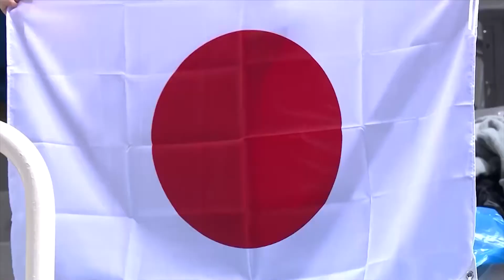[ HIGHLIGHT ] Nhật Bản 3 - 0 Iraq l Bán kết AFC Futsal 2018 (Janpan 3 - 0 Iraq )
Đội bóng Đông Á đã thể hiện sức mạnh vượt trội trước đối thủ khó chơi Iraq.